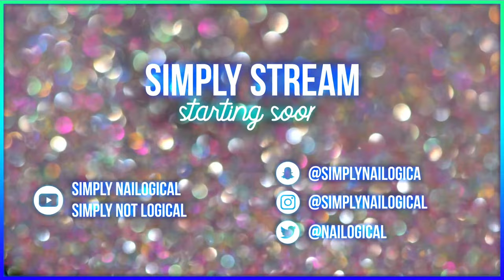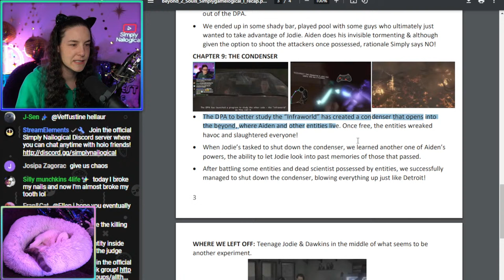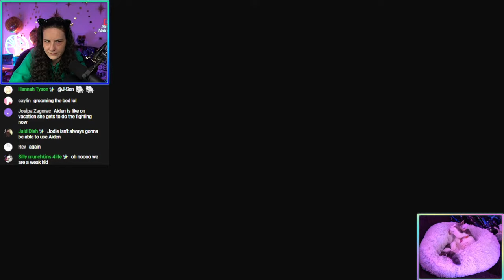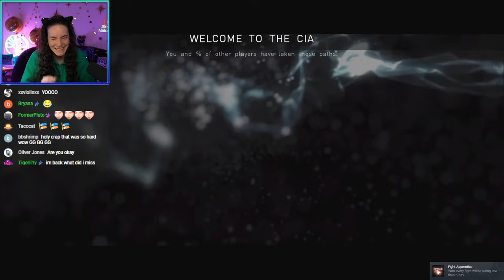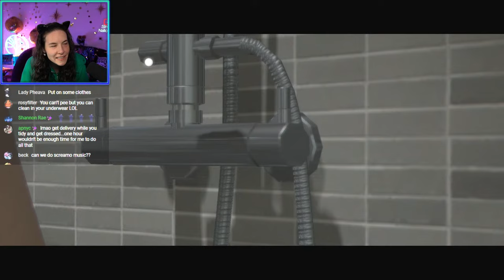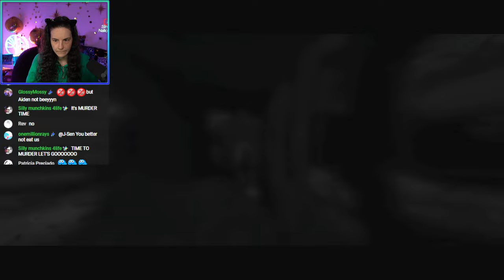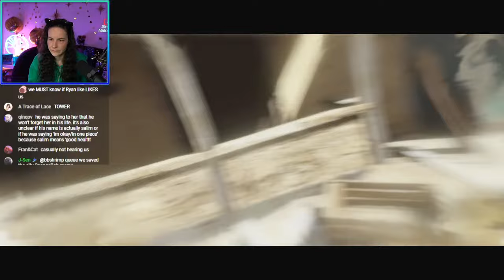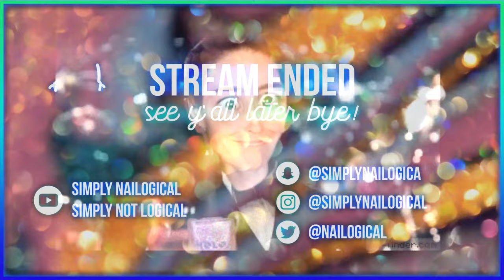Do Not Kiss Me Kidnapper (2/4) 🔴LIVE - Beyond: Two Souls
HOLO THERE! Today Simply is playing episode 2 of Beyond: Two Souls, a psychological thriller game about a young woman who possesses supernatural powers through her psychic link to a mysterious invisible entity. Will Simply kill her soul by accident? 💀
"Beyond: Two Souls" has a M for Mature content rating.

00:00 - Stream starting soon
04:01- HOLO! Stream starts and Simplygamelogical returns 🎮
06:05 - Menchie Gang stream and charity updates
08:32 - Do I listen to music on Spotify? 🎶
13:40 - Ethan Klein filed his tooth with Holo Taco file 💀
18:33 - Poll: Did chat watch the first stream of Beyond: Two Souls?
20:06 - Evaluating homework recaps from Discord 🤓
31:44 - Beyond: Two Souls gameplay continues
50:46 - Training Day🎖️
01:12:15 - Beyyn comes to help and brings food 🍽️
01:44:11 - Trying to date 🥀
02:01:05 - Date night stats
02:28:43 - Saving a child 🍼
02:54:55 - I TRUSTED YOU!
02:59:43 - Catching up with chat/Gameplay ends
03:05:59 - Stream ends; see y'all later, chai! 👋